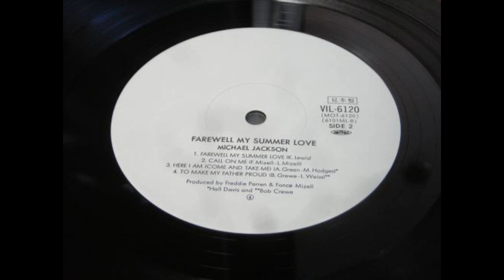Farewell My Summer Love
Farewell My Summer Love is a compilation of archived Michael Jackson recordings from January to September 1973. The album was released by Motown Records in the U.S. on May 15, 1984.